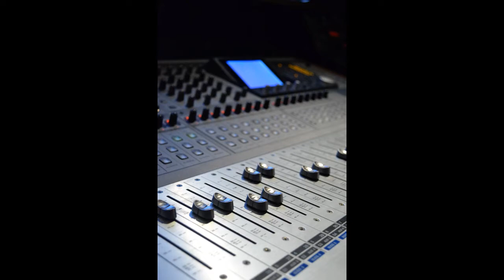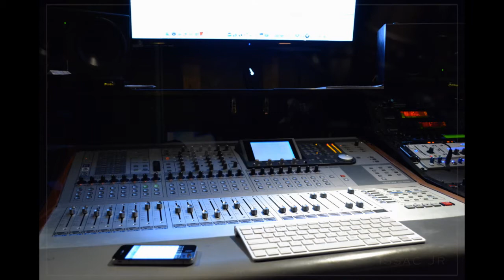FEHonline - Meek Millz @ Batcave Studios/ " I'M A BO$$ ft RICK ROSS Cover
meek millz ricky ross mayback music group FEHonline visits Meek Millz @ the Cave.. COVERED with " I'm A Boss " ft RICK ROSS